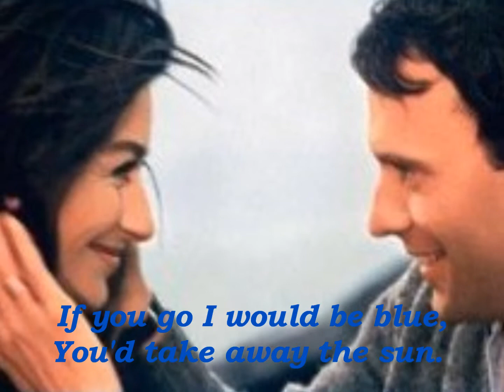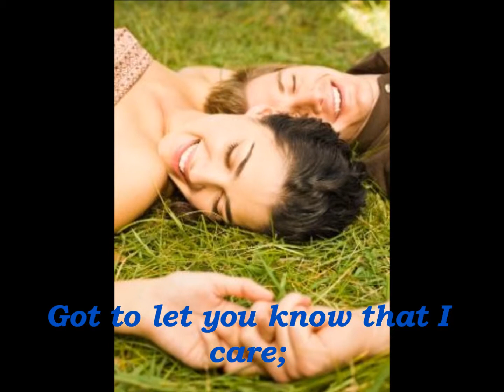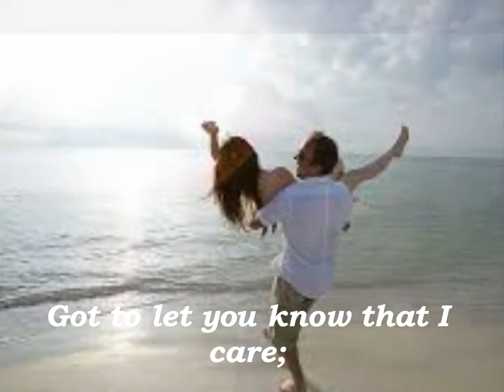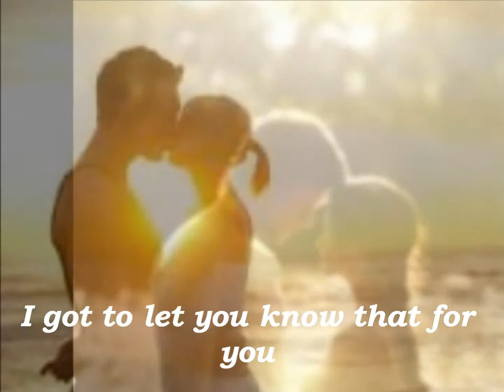Got To Let You Know by AL DEAN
"Got To Let You Know" is another love ballad from Tito Mina that hit the airwaves in the 80's.

I GOT TO LET YOU KNOW that ILOVEYOU & I always do. Since day one till now, nothing changes except that I am loving you more & more each day, my SUNSHINE!

ILOVEYOU MOST!!!